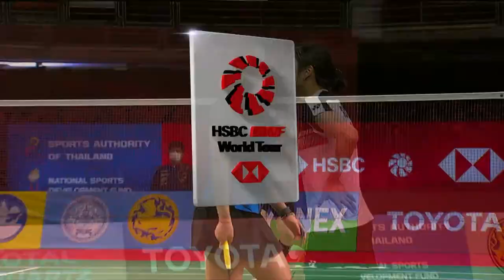TOYOTA Thailand Open | Day 1: Sung Ji Hyun (KOR) vs. Soniia Cheah (MAS)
Sung Ji Hyun (KOR) vs. Soniia Cheah (MAS)